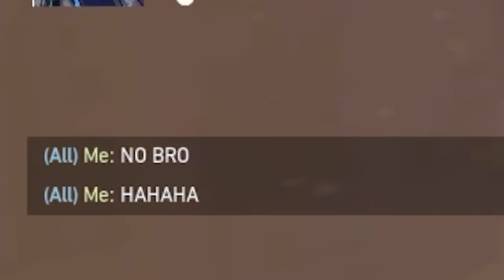Sangtraan Đã Vô Địch Giải VALORANT KOL Đông Nam Á Như Nào? | SteelSeries Arctis Nova Cup SEA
Cảm ơn những người anh em đã giúp tôi vô địch giải này:
gin
beo
Tham gia làm hội viên của kênh để ủng hộ mình nhé:
Banking: 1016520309 TRAN QUOC SANG Vietcombank
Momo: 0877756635